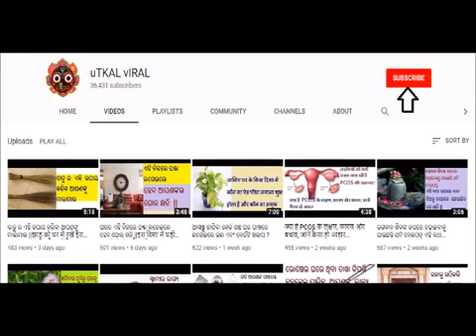ସ୍ୱୟଂ ଶ୍ରୀ କୃଷ୍ଣ ଅର୍ଜୁନଙ୍କୁ କହିଛନ୍ତି ପ୍ରତିଦିନର ଏକ ଏମିତି ଉପାୟ ଯାହା ଆପଣଙ୍କ ଭାଗ୍ୟ ଖୋଲି ସଫଳତା ଆଣିଦେବ